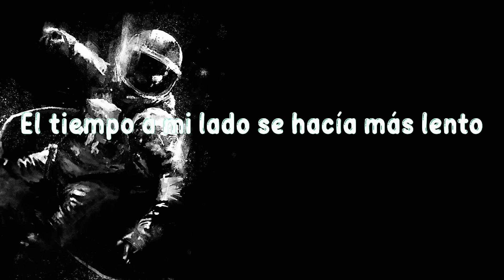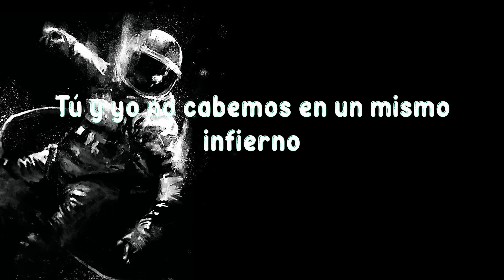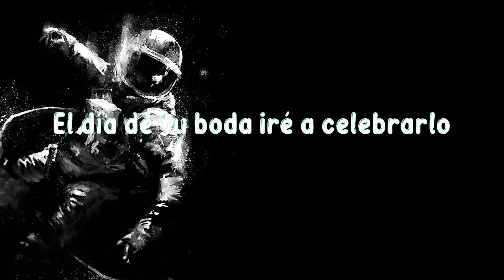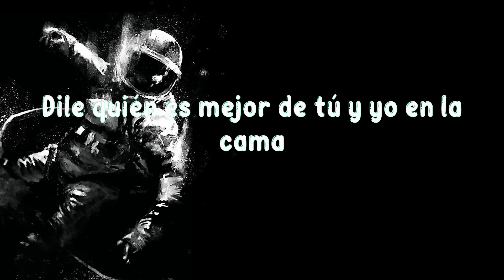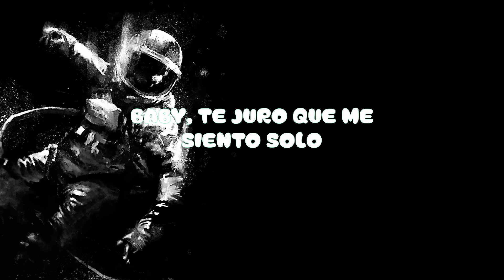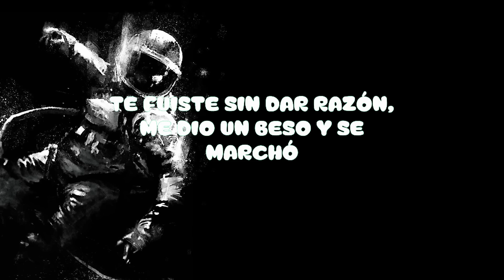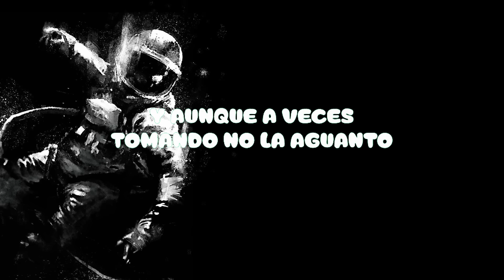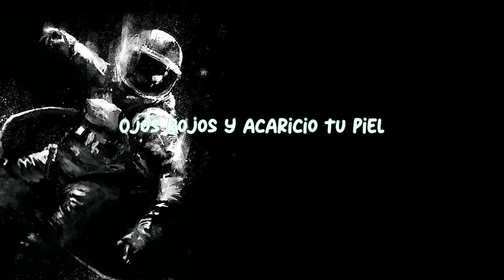Extssy Model - Junior H (LETRA/LYRIC)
La miré pasar
Fue a paralizar
El tiempo a mi lado se hacía más lento
Y yo viendo tu rostro me entraron recuerdos
Qué casualidad
Te veo por acá
Juré que jamás volvería a pensarte
Pero creo que es tarde, me volví un cobarde
Y ahora estás aquí
Fue el destino gris
Tú y yo no cabemos en un mismo infierno
Así que prefiero largarme muy lejos
Y llega la noche, eh
Me llega el reproche, eh
Móntate en el coche quítate ese broche
Soy tuyo esta noche y tú mi ecstasy model
Me llevas al cielo, oh
Que hasta tengo miedo, oh
De caer de nuevo
Enredarme en tu cuerpo
Mi alma está vacía
Pero estoy sonriendo
Ahí te va chiquitita
Junior H
¿Piensas tú en mí
Como yo en ti?
O ¿ya te cansaste de haberme llorado
Y ya de hace tiempo ya estoy olvidado?
¿Qué será de mí?
¿Qué será de ti?
El día de tu boda iré a celebrarlo
Pa' felicitarlo y dejarle un recado
Que a la media noche, eh
Y que no la toques
Dile que la amas como yo la amaba
Dile quién es mejor de tú y yo en la cama
Yo la llevo al cielo, oh
De caer de nuevo enredarme en su cuerpo
Mi alma está vacía pero estoy sonriendo